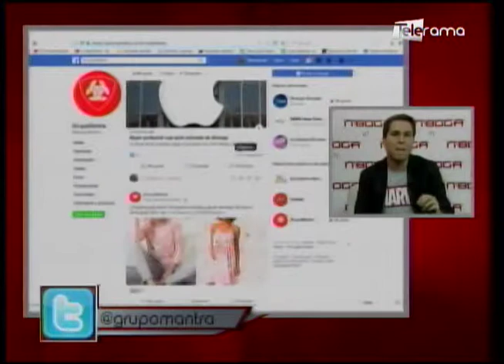Avenger Endgame: Acogida en Ecuador souvenirs y licencias